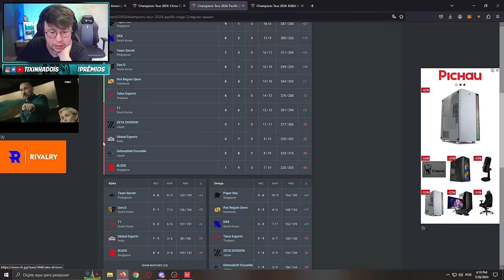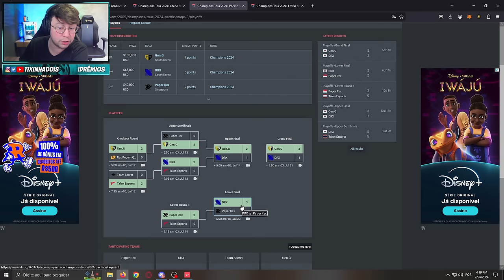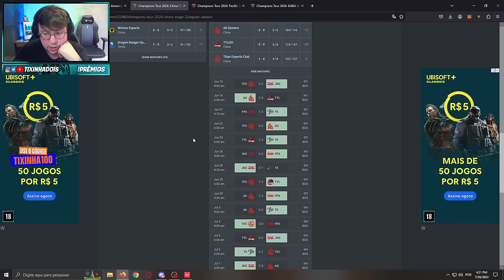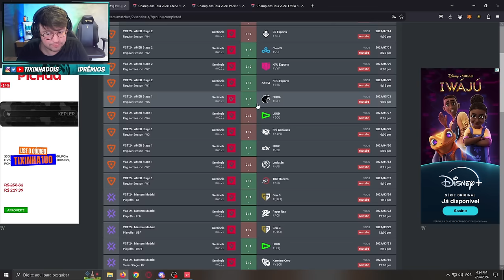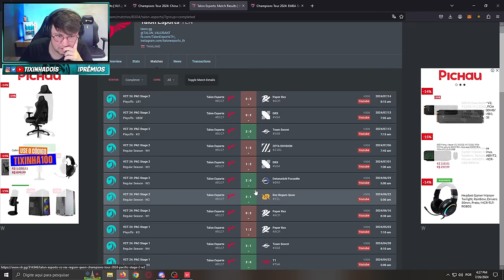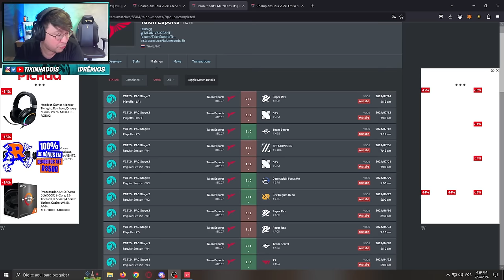TIXINHA FEZ O BOLÃO DO VALORANT! LUNÁTICO OU VERDADEIRO?